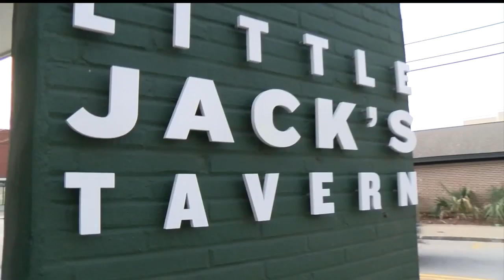Little Jacks Tavern